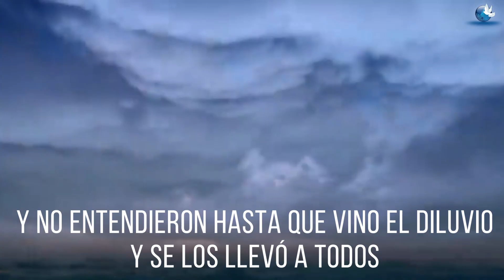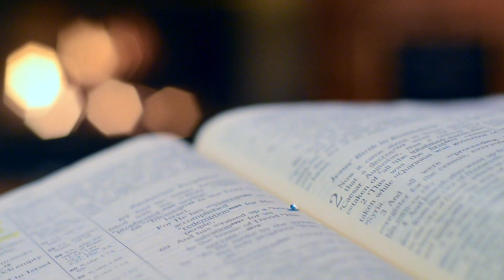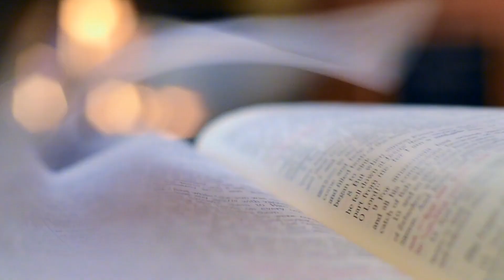Invitación Retiro de Verano 2024